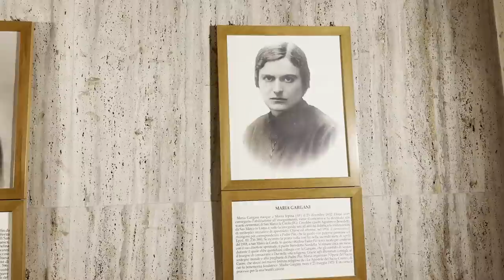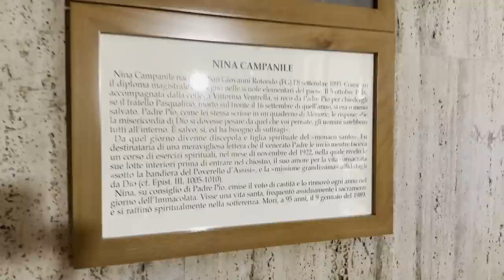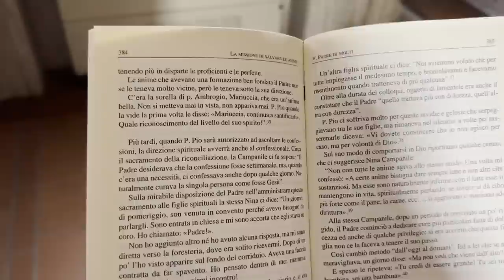Padre Pio: "Vi dovete convincere che non agisco per caso, ma per volontà di Dio"